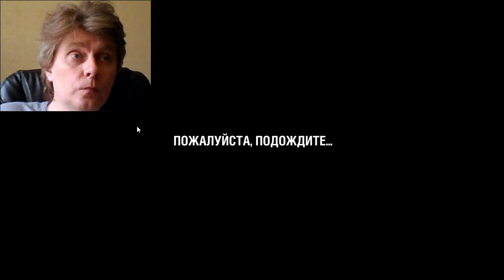wot wotblitz tanks 2017 05 09 15 38 12 919